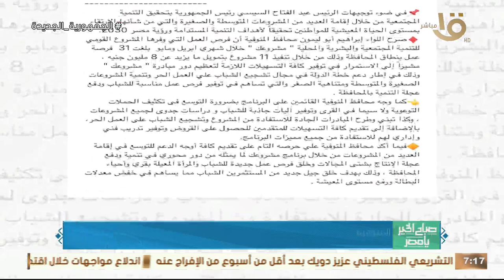صرف 2 مليون جنيه مساعدات مالية للأسر الأولى بالرعاية بمحافظة القليوبية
صباح الخير يا مصر | صرف 2 مليون جنيه مساعدات مالية للأسر الأولى بالرعاية بمحافظة القليوبية